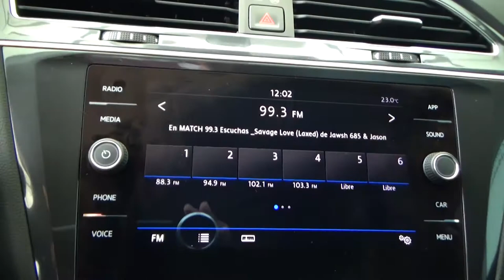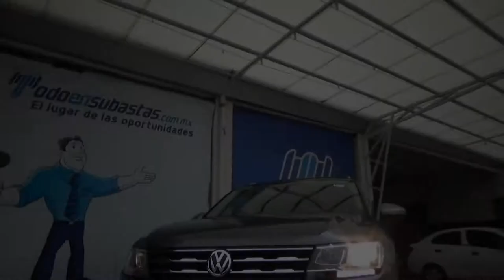Volkswagen / Tiguan/2020 - 2029